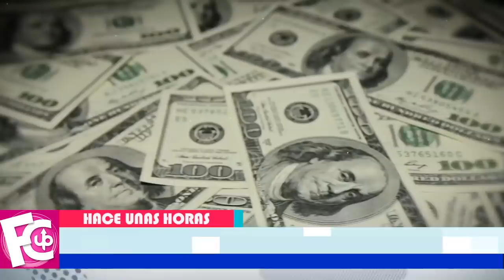🛑🔥 Lupillo Rivera 𝗥𝗘𝗩𝗘𝗟𝗔 más r0bos en las empresas de Jenni Rivera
Se va en contra de sus hermanos y de su mamá…